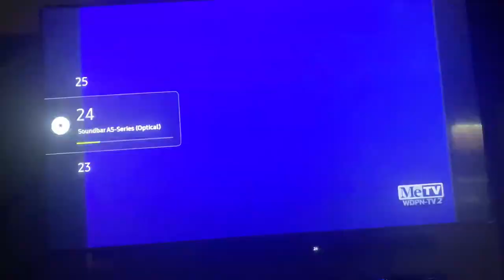A Filmways Television Presentation/Viacom (1968/1990) #12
Taken from today’s MeTV rerun of The Beverly Hillbillies. This came from the 30th episode of Season 6.